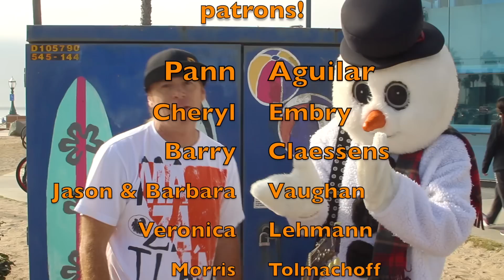Frosty the Snowman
Video Directed by: Sol Turpin
Video Edited by: Scott Freund
Camera 1: Scott Freund
Actors: Greg Karlo, Jet Turpin, Barbara Vaughan, Jason Vaughan

Music Produced and Mixed: Sol Turpin
Guitar: Greg Karlo
Vocals, Bass and Synth: Sol Turpin
Drums: Jessie "Tato" Tate

Want to send us something:

Safety Orange
4833 Santa Monica Ave.
# 7010
USA

Hi there, we are Safety Orange and we have a little studio in San Diego, CA where we record and produce our music and our friends music.

We are forever grateful to everyone who buys our songs so we can keep doing this for a living.